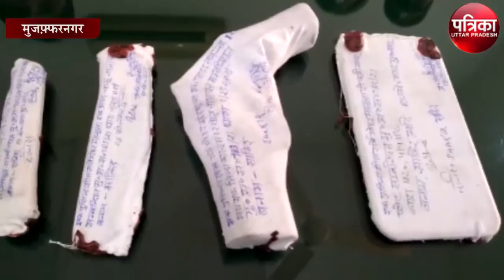पुलिस ने किया वाहन चोर गिरोह का खुलासा